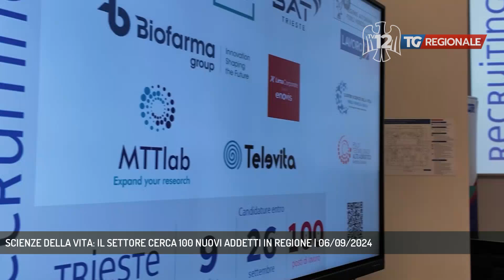SCIENZE DELLA VITA: IL SETTORE CERCA 100 NUOVI ADDETTI IN REGIONE | 06/09/2024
TG Regionale 06/09/2024 - TRIESTE - Un altro importante recruiting day, per potenziali 100 posti di lavoro, è stato presentato oggi a Trieste nella sede della Regione.  - Intervistati ALESSIA ROSOLEN (ASSESSORE AL LAVORO REGIONE FVG) (Servizio di Marco Stabile)  - Segui TV 12 anche sul digitale terrestre! Visita il sito tv12.medianordest.it